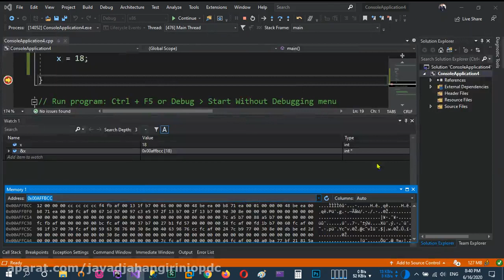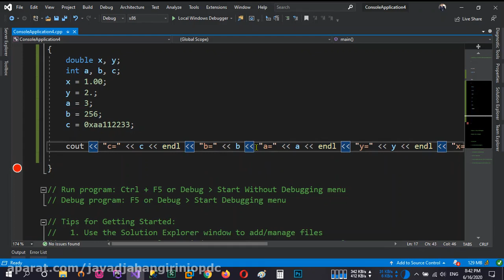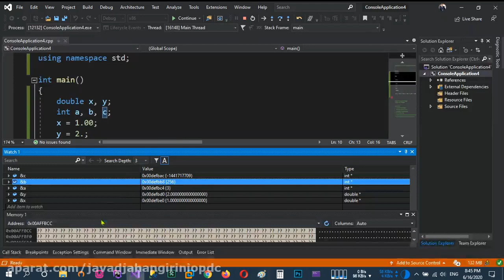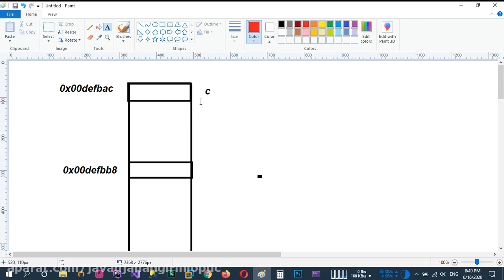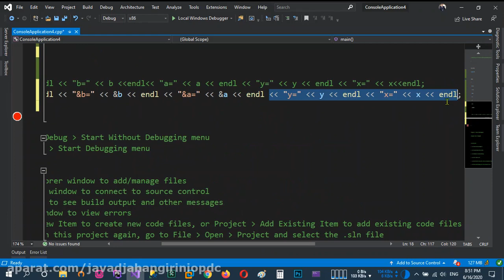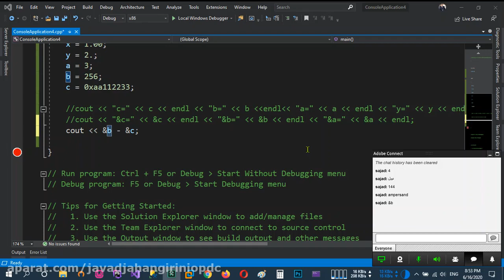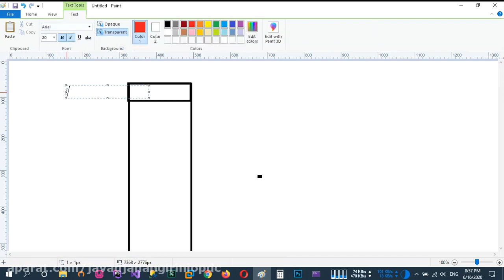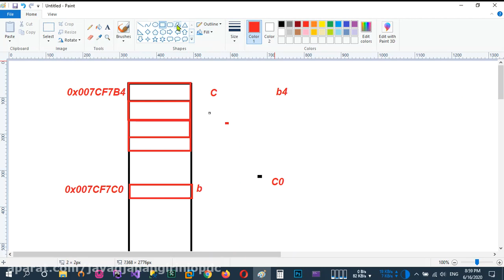019 نحوه ذخیره متغییر ها در حافظه ی کامپیوتر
019 نحوه ذخیره متغییر ها در حافظه ی کامپیوتر